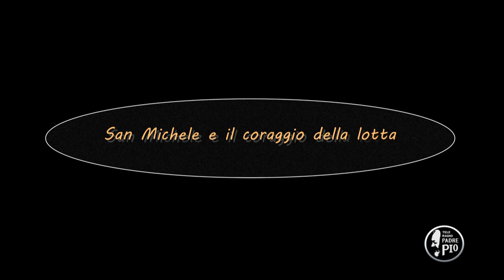San Michele e il coraggio della lotta (Dritto al Cuore 15 Dicembre 2021)